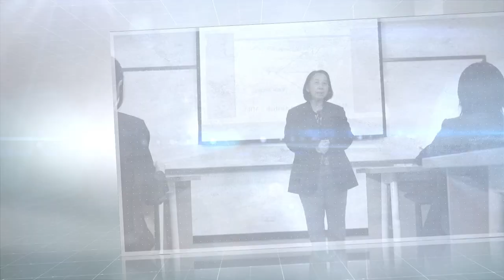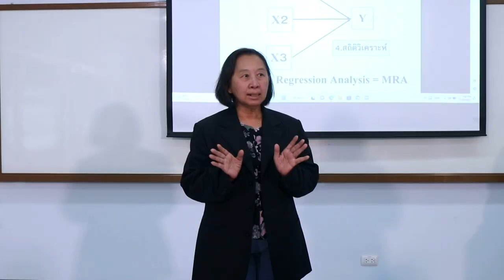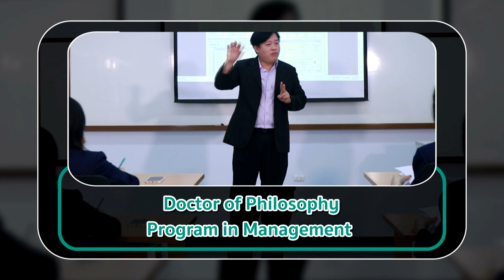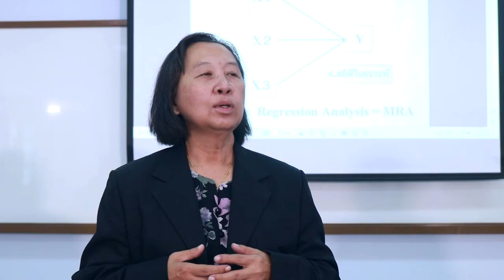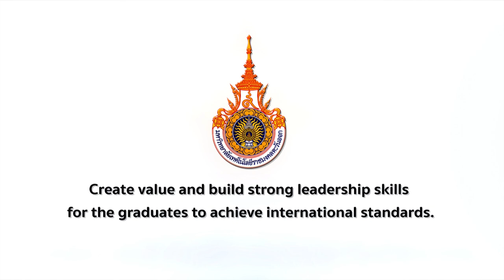(Eng) Chakrabongse Bhuvanarth International Institute for Interdisciplinary Studies